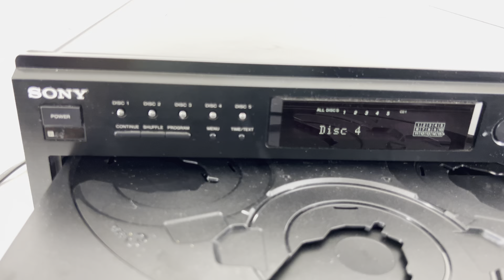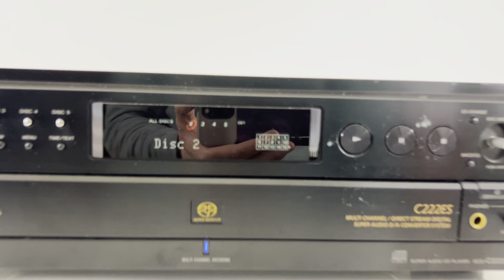SONY Super Audio CD SACD/CD Player SCD-C222ES - For Parts